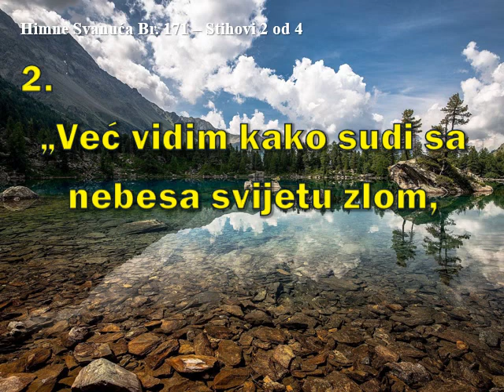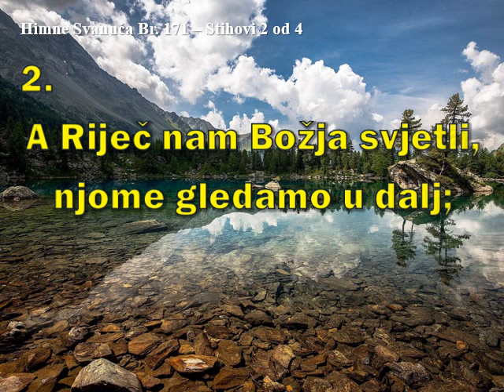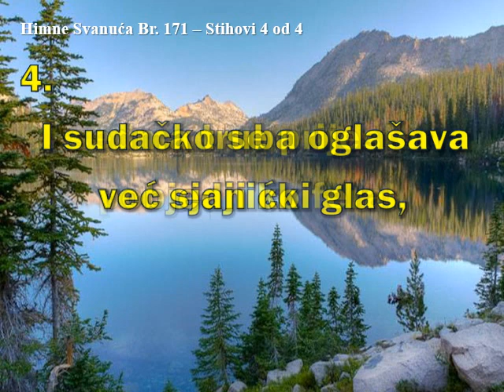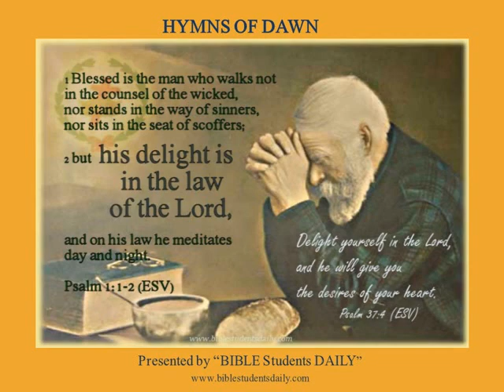HIMNE SVANUĆA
HIMNA 171  KRIST MARŠIRA KAO KRALJ